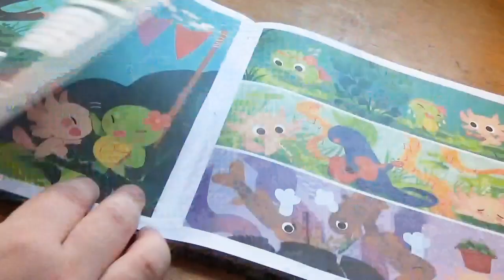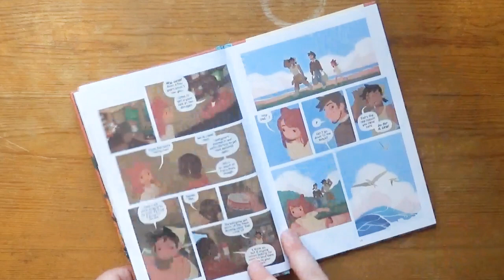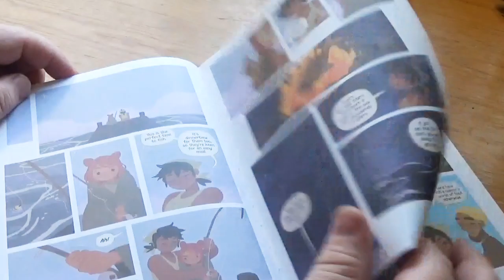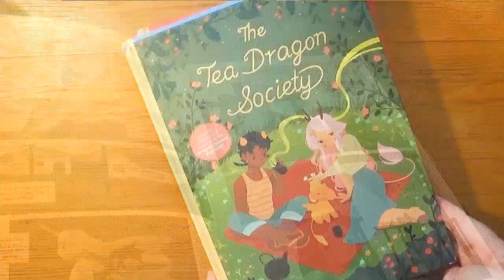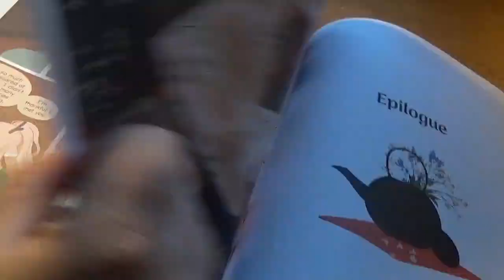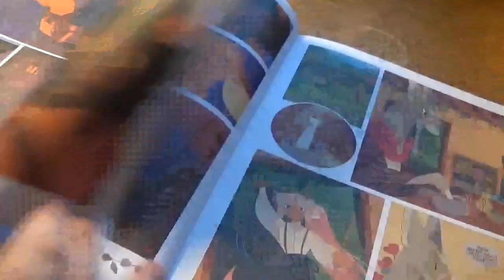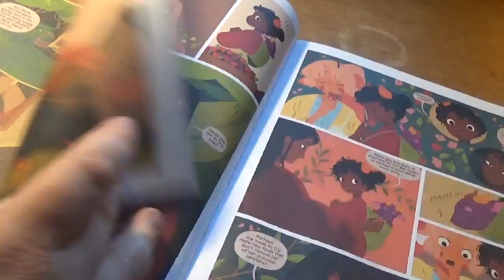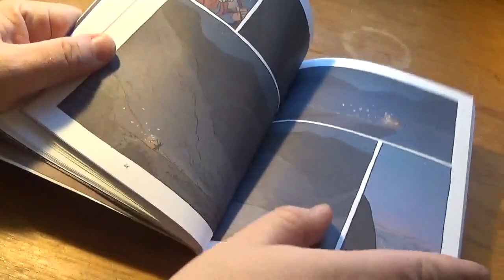K. O'Neill's Tea Dragon Trilogy & More - Review & Flip-Through [cc]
0:00 Intro
0:33 Dewdrop
"Dewdrop is an easygoing, gentle axolotl who enjoys naps, worm pie, and cheerleading. When the yearly sports fair nears, he and his friends—Mia the weightlifting turtle, Newman the musical newt, and three minnows who love to cook—get ready to showcase their skills to the whole pond! However, as the day of the fair gets closer, Dewdrop's friends can't help putting pressure on themselves to be the best. It's up to Dewdrop to remind them how to be mindful, go at their own pace, and find joy in their own achievements."
1:03 Princess Princess Ever After
"When the heroic princess Amira rescues the kind-hearted princess Sadie from her tower prison, neither expects to find a true friend in the bargain. Yet as they adventure across the kingdom, they discover that they bring out the very best in the other person. They'll need to join forces and use all the know-how, kindness, and bravery they have in order to defeat their greatest foe yet: a jealous sorceress, who wants to get rid of Sadie once and for all."
2:31 Aquacorn Cove
"When Lana and her father return to their seaside hometown to help clear the debris of a storm, the last thing she expects is to discover a colony of Aquicorns—magical seahorse-like residents of the coral reef. As she explores the damaged town and the fabled undersea palace, Lana learns that while she cannot always count on adults to be the guardians she needs, she herself is capable of finding the strength to protect both the ocean, and her own happiness."
5:46 The Tea Dragon Society
"A charming all-ages book that follows the story of Greta, a blacksmith apprentice, and the people she meets as she becomes entwined in the enchanting world of tea dragons.
After discovering a lost tea dragon in the marketplace, Greta learns about the dying art form of tea dragon care-taking from the kind tea shop owners, Hesekiel and Erik. As she befriends them and their shy ward, Minette, Greta sees how the craft enriches their lives—and eventually her own."
7:04 The Tea Dragon Festival
"Rinn has grown up with the Tea Dragons that inhabit their village, but stumbling across a real dragon turns out to be a different matter entirely! Aedhan is a young dragon who was appointed to protect the village but fell asleep in the forest eighty years ago. With the aid of Rinn’s adventuring uncle Erik and his partner Hesekiel, they investigate the mystery of his enchanted sleep, but Rinn’s real challenge is to help Aedhan come to terms with feeling that he cannot get back the time he has lost."
7:54 The Tea Dragon Tapestry
"Over a year since being entrusted with Ginseng's care, Greta still can't chase away the cloud of mourning that hangs over the timid Tea Dragon. As she struggles to create something spectacular enough to impress a master blacksmith in search of an apprentice, she questions the true meaning of crafting, and the true meaning of caring for someone in grief. Meanwhile, Minette receives a surprise package from the monastery where she was once training to be a prophetess. Thrown into confusion about her path in life, the shy and reserved Minette finds that the more she opens her heart to others, the more clearly she can see what was always inside."
9:18 The Moth Keeper
"Anya is finally a Moth Keeper, the protector of the lunar moths that allow the Night-Lily flower to bloom once a year. Her village needs the flower to continue thriving and Anya is excited to prove her worth and show her thanks to her friends with her actions, but what happens when being a Moth Keeper isn't exactly what Anya thought it would be?
The nights are cold in the desert and the lunar moths live far from the village. Anya finds herself isolated and lonely. Despite Anya's dedication, she wonders what it would be like to live in the sun. Her thoughts turn into an obsession, and when Anya takes a chance to stay up during the day to feel the sun's warmth, her village and the lunar moths are left to deal with the consequences."
10:40 Belated Author Bio section